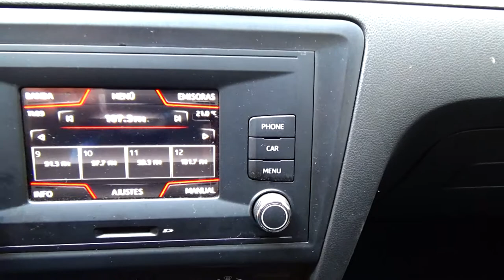Seat / Toledo/219 - 4202